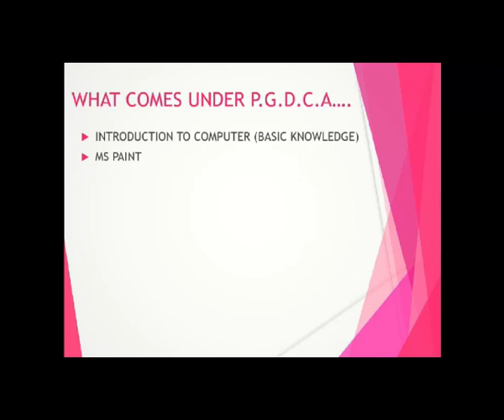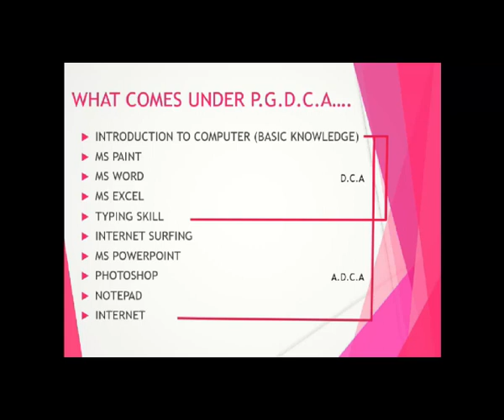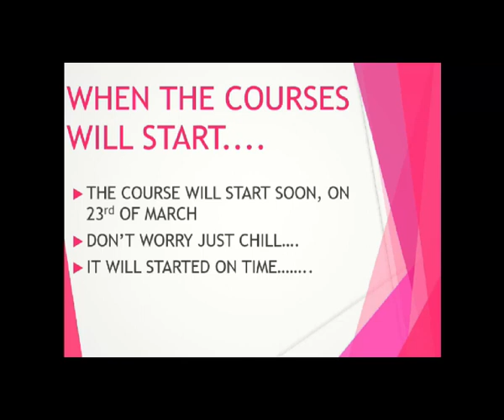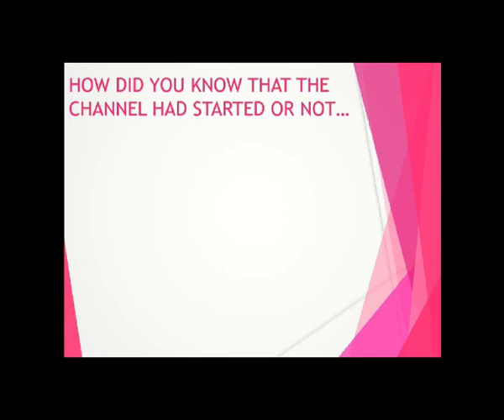FREE ONLINE PGDCA COMPUTER COURSE FOR YOU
HELLO GUYS !

I AM HERE TO TELL YOU ABOUT MY CHANNEL..
I AM STARTING MY NEW CHANNEL TO PROVIDE FREE EDUCATION FOR THE PEOPLE WHO ARE NOT INTERESTED TO GO COMPUTER INSTITUTE.

AS THE GENERATION CHANGES, THE SYSTEM OF EDUCATION SHOULD ALSO BE CHANGED...

SO KEEP ENJOYING MY CHANNEL "ONLINE PGDCA"